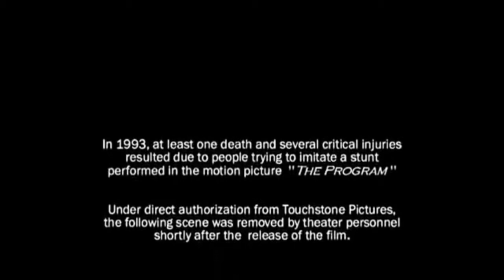The Program 1993 Laying down in the street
Shoutout to Gabrus, Rhino and Bang Rodgeman